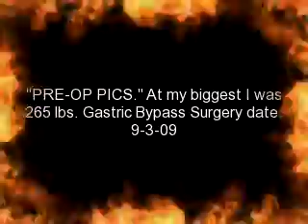Pre-Op Pictures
I finally had some extra time to make a "pre-op pictures" video. One of the main reasons it took me so long was because it's hard to put yourself out there and expose your insecurities. Especially when weight is my biggest insecurity of them all. But now that I am almost 3 months post-op, and I've lost about 60 lbs, I feel like I'm in a place where I am more comfortable and I feel fine about letting go of my old self so to speak. As hard as it is to post these pics for the world to see I want to continue sharing my complete journey (awful unflattering pictures and all) with you guys.